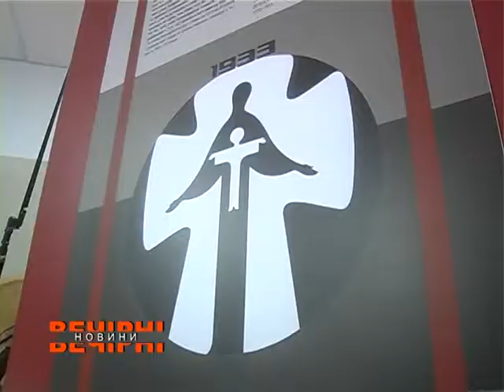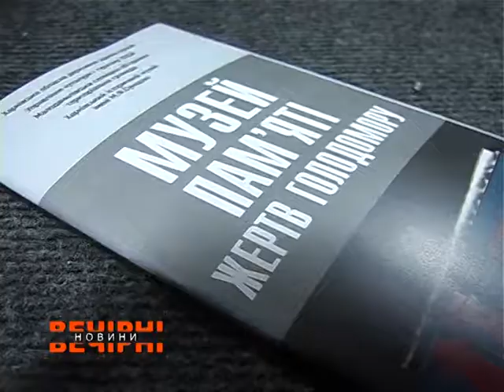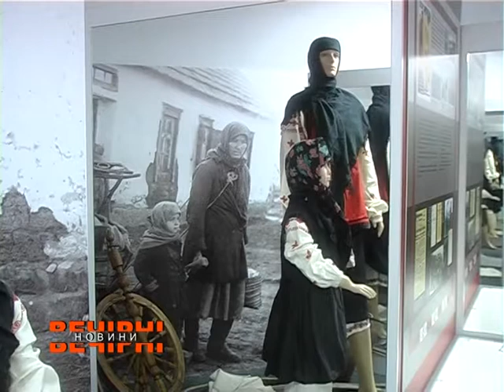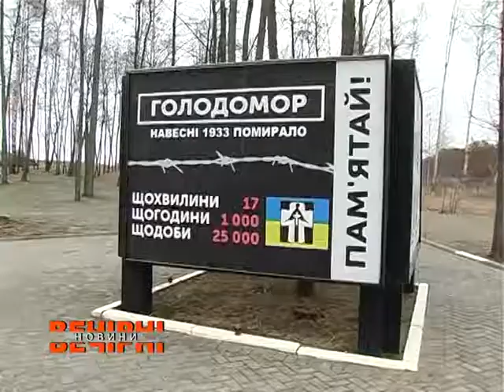На Харківщині відкрили перший в Україні музей пам’яті жертв голодоморів